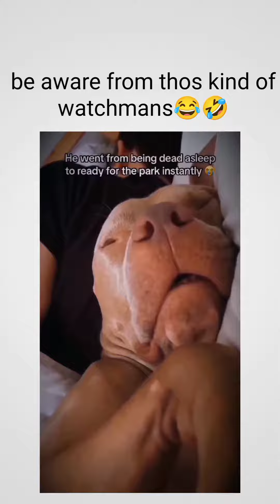funnypets dog laughoutloudanimals funnyanimals funny laughingpets funnycreatures animals pet